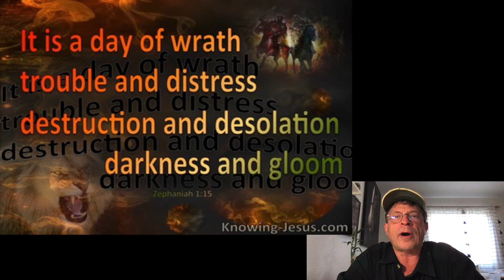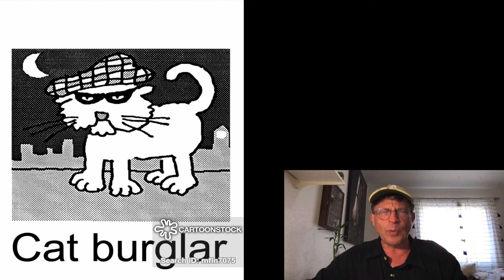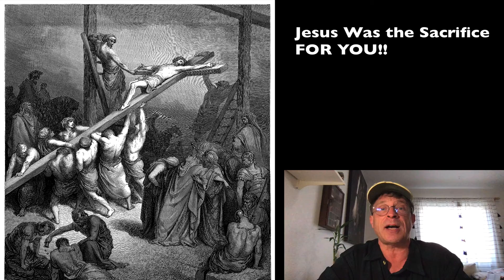Zephaniah 1:7 What's On the Menu?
This is a kids’ video about the Day of the LORD from Zephaniah. But it’s great for adults too! The Day of the LORD is coming. Are you ready? With Jesus, you are!